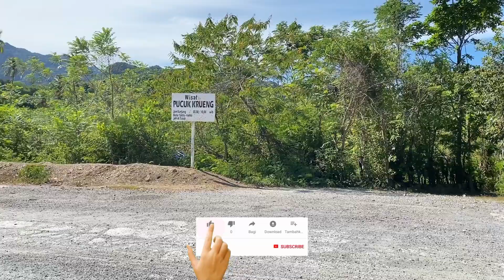Hidden Gem di Aceh | Pesona Wisata Pucok Krueng Yang Sangat Indah dan Terjaga keasriannya‼️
Menelusup di balik bebukitan dan goa, membuat keindahan Pucok Krueng tak henti mengundang decak kagum.

Konon lagi bagi mereka yang baru pertama kali menjejakkan kaki ke tempat ini.

Siapa sangka dari balik bebukitan yang memeluk kawasan Lhoknga, Aceh Besar terdapat keindahan tersembunyi.

Selain dikenal dengan keelokan wisata baharinya, Lhoknga semakin mencuri perhatian lewat keberadan Pucok Krueng yang kini kian memendarkan pesonanya.

Menyuguhkan panorama berbeda dari bentang alam Kabupaten Aceh Besar yang dikenal dengan pantai pasir putihnya.

Sinar Pucok Krueng mulai timbul ke permukaan sejak beberapa tahun terakhir.

Pesona itu nyata membayang pada jernihnya air biru tosca yang menggenangi telaga.

Berdindingkan batu cadas yang membentengi pemandian tersebut.

Diliput hijaunya pepohonan yanng membuat segar mata memandang.

Kepak kelelawar yang keluar dari sarang ditingkap cericit burung menciptakan harmoni tersendiri.

Selebihnya adalah sunyi.

Ya, letaknya yang tersembunyi jauh dari hiruk pikuk membuat tempat ini cocok dijadikan pelarian.

Merasakan sensasi lebih dekat dengan alam yang menenangkan pikiran dan menenteramkan jiwa.

Kesejukan yang ditawarkan kontras dengan hawa panas yang membekap Aceh.

Pucok Krueng, oase di dari Lhoknga, Aceh Besar.

Pucok Krueng diambil dari bahasa lokal yang bermakna ujung atau muara sungai.

Hal ini karena letaknya yang persis berada di ketinggian ujung bukit dengan pemandian yang sumber airnya berasal dari pegunungan.

Di sisi telaga, sebuah gua berdiri gagah dengan gerombolan kelelawar sebagai penghuni.

Jika disusuri gua tersebut berujung ke sungai hulu di kawasan Lamno, Kabupaten Aceh Jaya.

Cukup mengejutkan karena jika ditempuh dengan jalur darat, maka jarak dari Lhoknga Kabupaten Aceh Besar menuju Lamno, Kabupaten Aceh Jaya tak kurang dari 75 Km.

tempat wisata di aceh, wisata alam aceh,
wisata alam aceh besar, wisata alam di aceh,
tempat wisata di banda aceh, wisata viral, wisata tersembunyi di aceh, pesona alam aceh